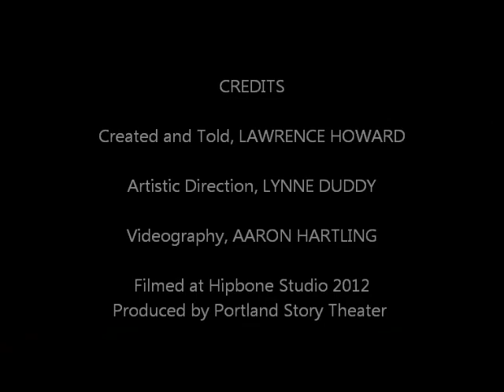Lawrence Howard: Shackleton (Clip: Abandon Ship)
Lawrence Howard tells the gripping, heart-breaking, true story of British explorer, Ernest Shackleton, and the Trans-Antarctic Expedition of 1914 on stage, live storytelling with Portland Story Theater at Hipbone Studio in Portland,